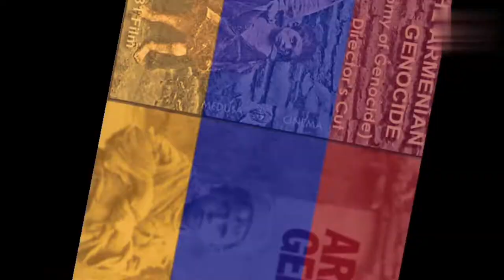mengungkap sisi gelap dinasti Ottoman Turki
mengungkap sisi gelap dinasti Ottoman Turki Selama dinasti ottoman menjadi sebuah kerajaan yang besar dan berpengaruh, yang mana dinasti Ottoman Turki pernah melakukan beberapa hal yang sangat mengerikan. Bahkan bisa dibilang sebagai borok yang kerap ditutup-tutupi. dinasti ottoman selama masa kekuasannya pernah menimbulkan tragedi kemanusiaan. sampai pada runtuhnya dinasti ottoman turki, banyak nyawa dn pertumpahan darah terjadi. semoga video mengungkap sisi gelap dinasti ottoman turki ini bisa menambah wawasan sejarah kita semua. salam jas merah...